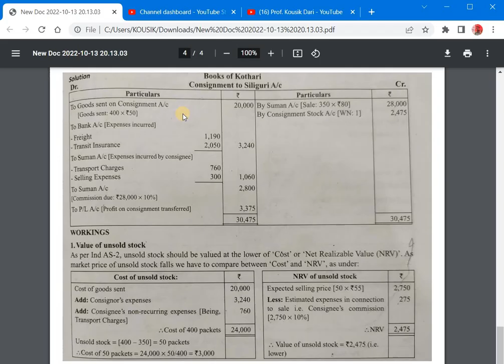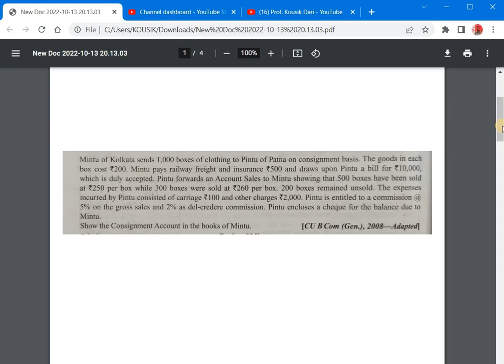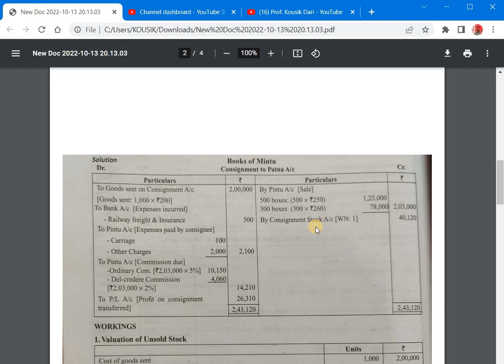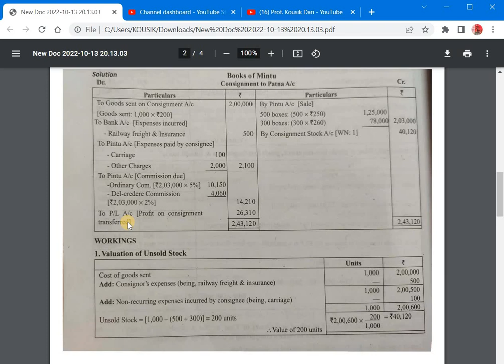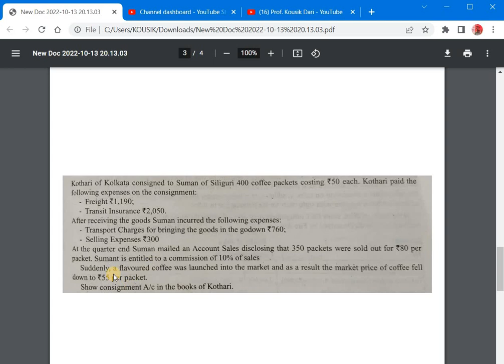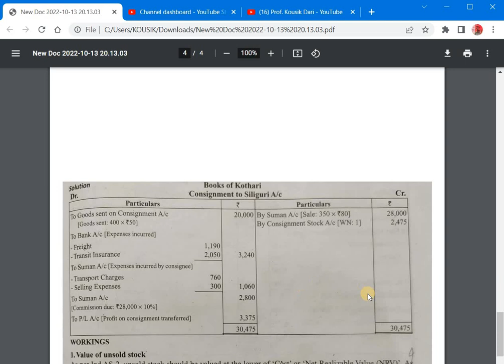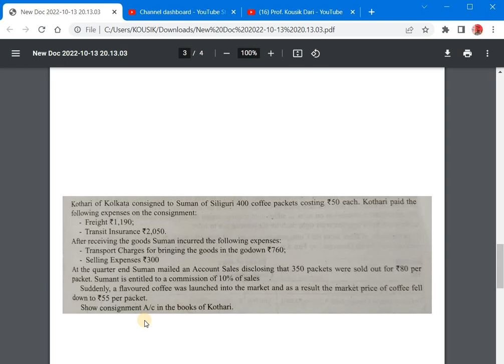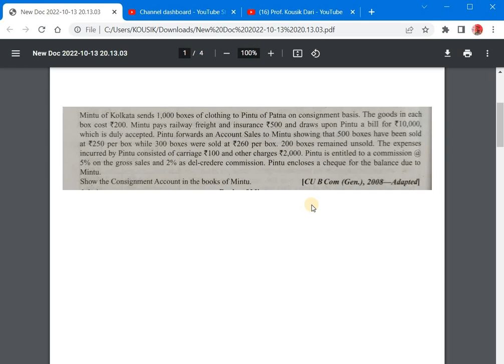Consignment Accounting ~ Problem & Solution_1 | Financial Accounting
Google pay: kousikdari30-1@okaxis
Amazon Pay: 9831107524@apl